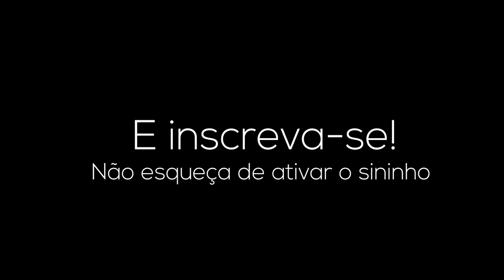JOGANDO DOMINAÇÃO EM LIVE | XBOX SERIES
No vídeo de hj jogamos a beta do Call of Duty Black ops 6